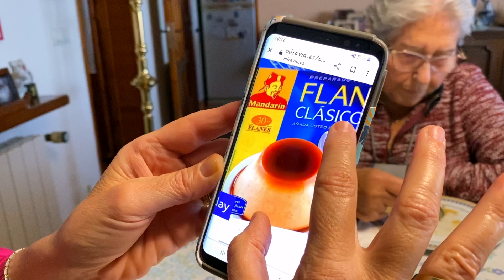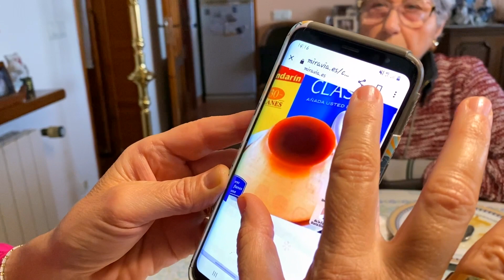Vlog 12: Un dissabte amb mi - taller de ceràmica, ca l'àvia i fem les maletes! - Vilma Montoliu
♡Podcast: disponible en iVoox i Spotify escribiendo: "Ca la Vilma."
♡ Podcast: disponible en iVoox i Spotify escribiendo: "Quadern de meditacions."